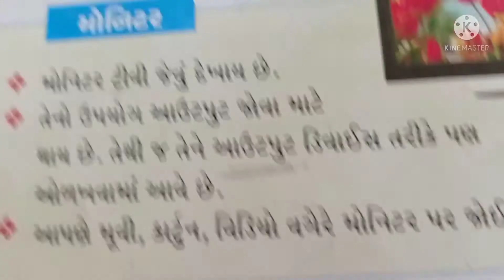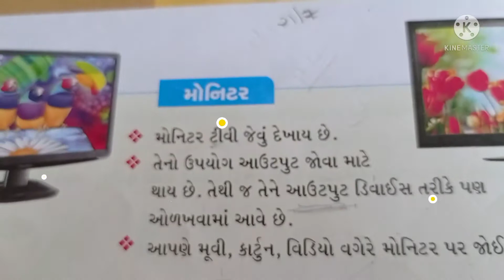std.1st Computer 21/7💻